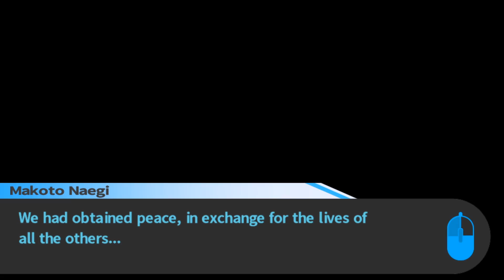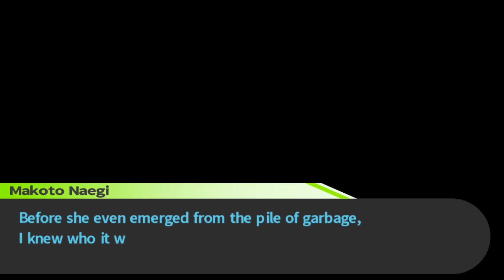the best ending